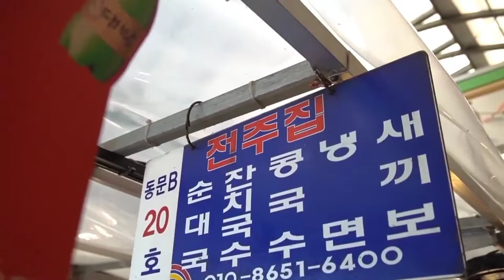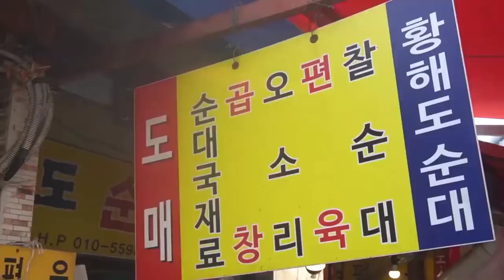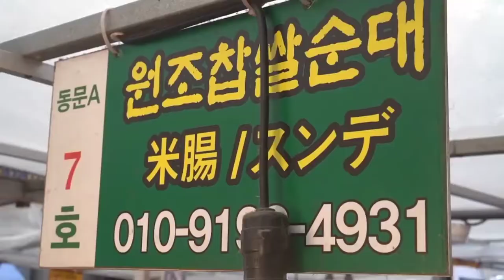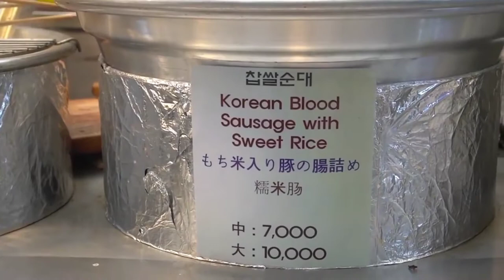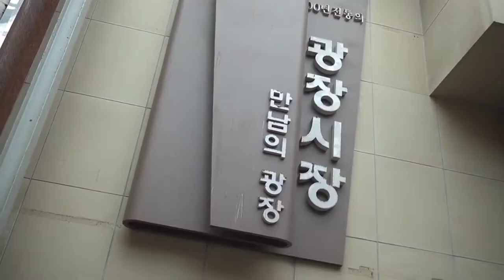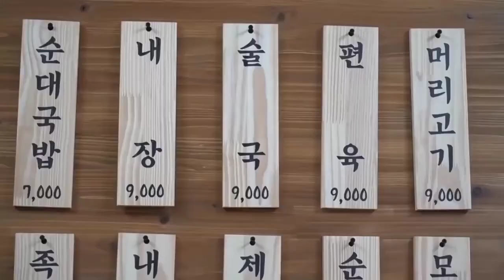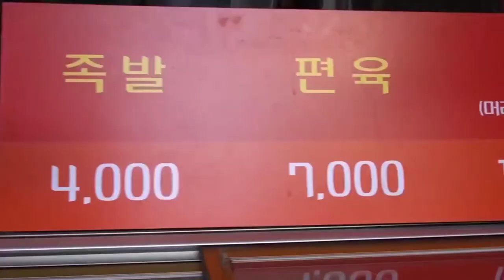KOREAN STREET FOOD 🐽